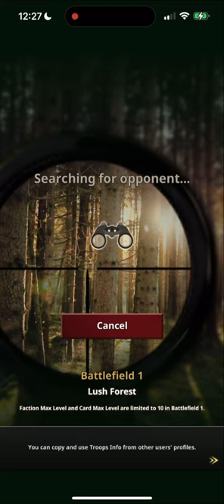Road to Valor World war 2 PVP game ( Episode2)